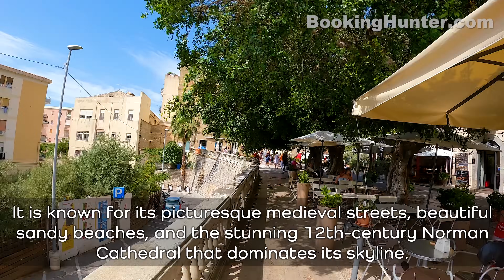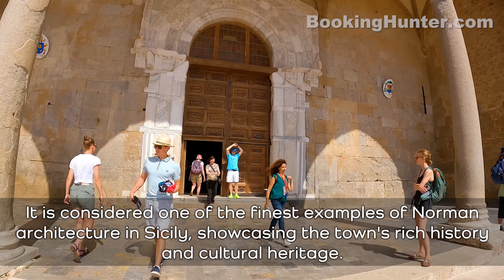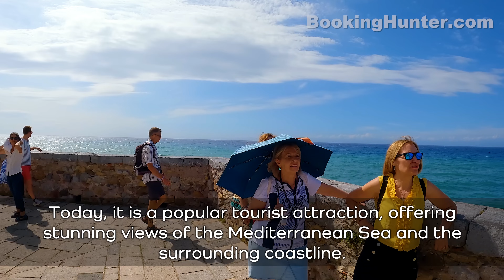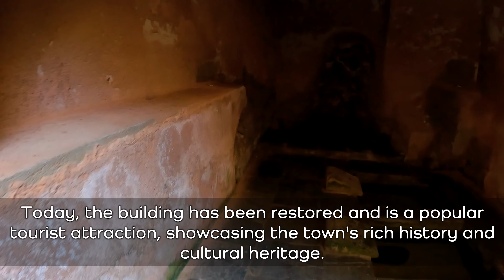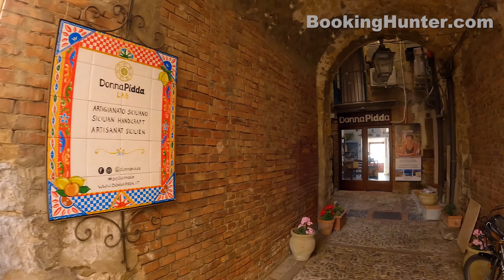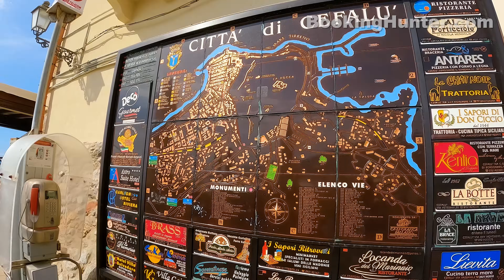Cefalu, Sicily, Italy Walking Tour (4k Ultra HD 60 fps) - With Captions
We recorded this 4k ultra hd video during our trip to Cefalu, Sicily, Italy on June 2022.
Cefalù is a charming coastal town located on the northern coast of Sicily, Italy. It is known for its picturesque medieval streets, beautiful sandy beaches, and the stunning 12th-century Norman Cathedral that dominates its skyline. The town has a rich history, having been ruled by various civilizations including the Greeks, Romans, and Normans. Today, Cefalù is a popular tourist destination and has a population of approximately 14,000 people.
Our guided walking tour is about 3 miles (4.8 km) long and covers most attractions and historic sites of Cefalu.

Video Timeline Links:
00:00 Intro Cefalu, Sicily, Italy Waling Tour 2022
02:58 Garibaldi Square
11:22 Osterio Magno
15:05 Cathedral Square
17:21 Cefalu Cathedral
29:30 Postierla
33:42 Bastion of Capo Marchiafava
43:49 Old Port Beach
53:13 Medieval Wash House
59:11 Lungomare Beach